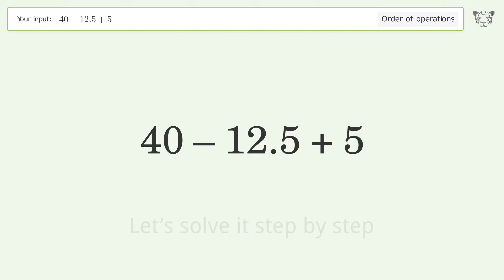Master Order of Operations: Solve 40-12.5+5 Step by Step!